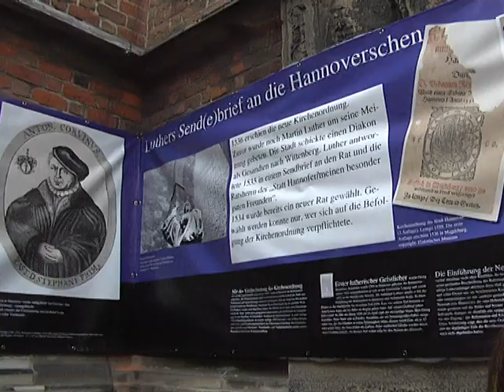Han Lutjerfest Marktkirche , P2 055